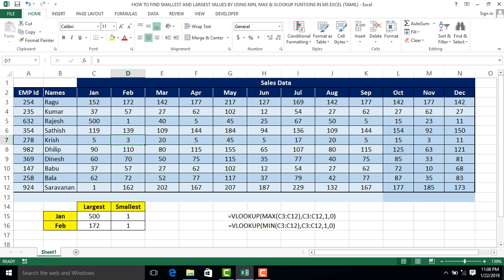HOW TO FIND SMALLEST AND LARGEST VALUES BY USING MIN, MAX & VLOOKUP FUNCTIONS IN MS EXCEL (TAMIL)